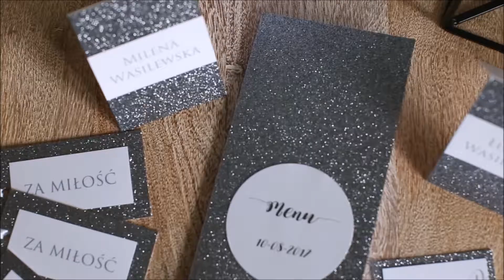shine - zaproszenie brokatowe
Kolekcja Shine!
Zaproszenie brokatowe, minimalistyczne ale z jaką klasą.
Brokatowe zaproszenia w 3 wymiarach
Format 16x16cm czy 12x17cm? a może 10x21cm?.
Koperty do wyboru, biała, metaliczna lub w dowolnym kolorze.
Polecamy!